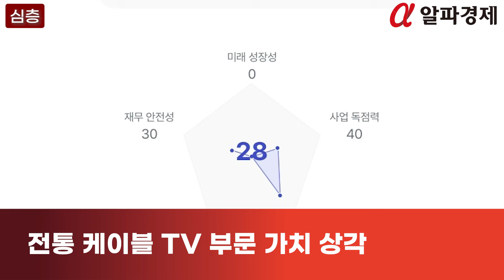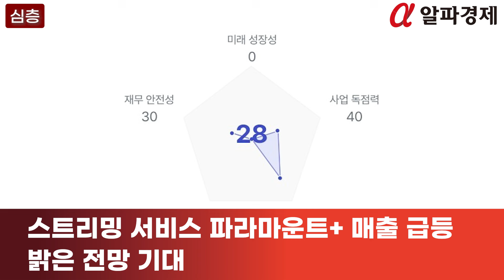[심층] 파라마운트(PARA.O), 전통 TV사업의 몰락…매출 감소 속 반등을 위한 전략은 [알파경제TV]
파라마운트 글로벌이 몇 달 동안 힘든 시간을 보냈습니다.

파라마운트의 여러 사업 분야가 부진을 겪고 있으며 향후 몇 달 동안 비용 절감을 위해 과감한 결정을 내리기로 했습니다.

10일(현지시간) 파라마운트 2024년 2분기 실적 보고서에 따르면 매출이 전년 동기 대비 11% 감소했습니다.

◇ 전통 케이블 TV 부문 가치 상각

파라마운트는 광고, 라이선스 및 케이블 구독 판매 감소로 인해 매출이 17% 급감한 TV 미디어 부문의 하락이 감소의 주요 요인으로 지목했습니다.

또한, 케이블 네트워크 부문에서 거의 60억 달러에 달하는 손상 비용을 기록했으며 이는 자산 가치의 감소를 나타내는 비용이라고 밝혔습니다.

파라마운트는 영화-TV 사업에서도 어려움에 직면하고 있다고 전했습니다.

2분기 동안 영화 엔터테인먼트 수익은 18% 감소했으며 이는 주로 극장 수익이 40% 감소하고 라이선스 및 기타 수익이 9% 줄어든 데 기인합니다.

이 분기 동안 280만 명의 가입자를 잃었습니다.

회사는 이번 손실을 국내 제휴 계약 종료와 슈퍼볼을 위해 파라마운트+에 가입한 소비자들의 이탈 때문이라고 분석했습니다.

◇ 스트리밍 서비스 파라마운트+ 매출 급등…밝은 전망 기대

반면, 파라마운트는 실적 발표에서 스트리밍 부문인 파라마운트 플러스+ 매출이 전년 대비 46% 증가했다고 밝혔습니다.

지난해 2분기 4억2400만 달러 적자에서 올 2분기에는 2600만 달러 흑자로 돌아섰습니다.

이는 파라마운트가 직접 소비자에게 제공하는 사업 부문에서 처음으로 수익을 발표한 사례입니다.

파라마운트는 또한 올 하반기 가입자 수 증가도 기대했습니다.

◇ 특단의 구조조정 조치…직원 2천명 감원

파라마운트는 앞으로 수주일에 걸쳐 전체 15%에 해당하는 2천명의 규모의 인력을 구조조정할 계획이라고 밝혔습니다.

스카이댄스 미디어와 합병을 앞 둔 파라마운트는 연간 고정 비용을 5억 달러 줄이기로 했으며 그 일환으로 감원을 결정했습니다.

파라마운트 공동 최고경영자 크리스 매카시는 "마케팅, 홍보 부문에서 업무 중첩을 제거하고, 재무·법무·기술·기타 지원 부서 인원도 줄일 계획이다"라고 설명했습니다.

파라마운트 주가는 정규 거래 마감 뒤 시간 외 거래에서 5% 넘게 급등했습니다.